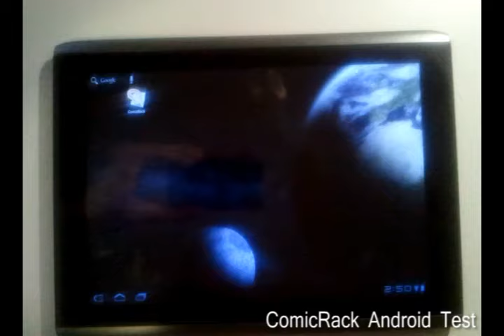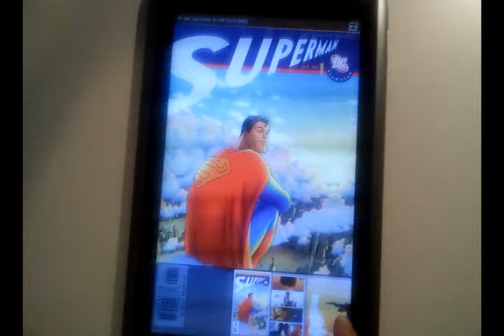ComicRack Android Test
Demonstration of a ComicRack alpha version for Android.
The shown interface is only for testing. The final version will look totally different :)